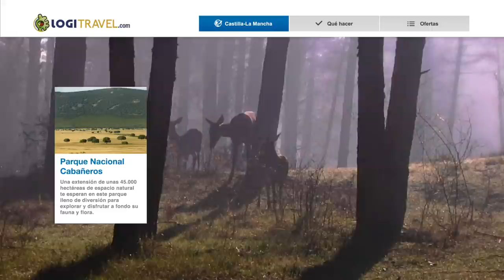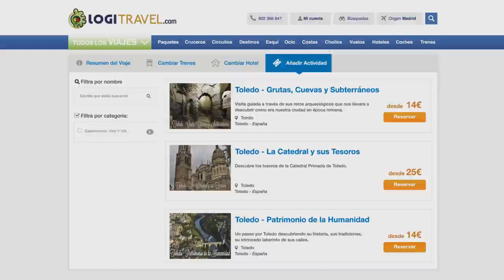Castilla La Mancha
Castilla La Mancha, una región a la que El Quijote ha dado proyección internacional, es al mismo tiempo una gran desconocida, dada su biodiversidad y contrastes